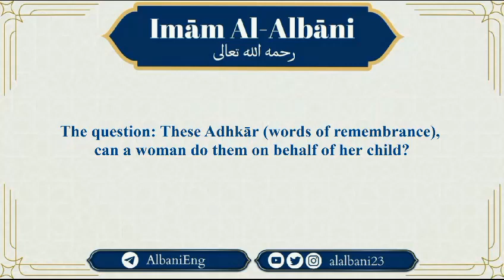Is it Permissible to Read Adhkar on Behalf of One's Child I Sheikh Al-Albani رحمه الله